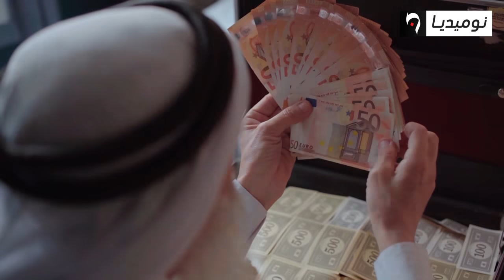رمضان FEL MARIKAN.. سلسلة كوميدية تأتيكم يوميا في رمضان على الساعة 20:55 على قناة نوميديا